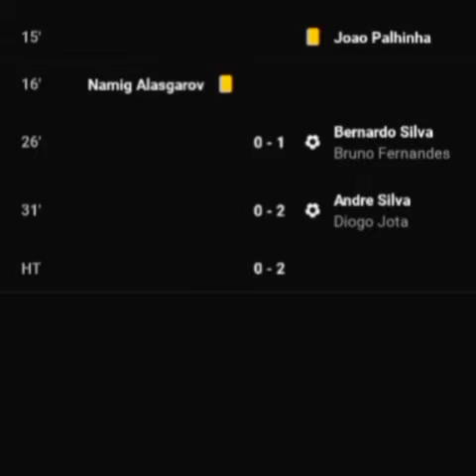Portugal vs Azerbaijan full time highlights 3-0 all goals and saves